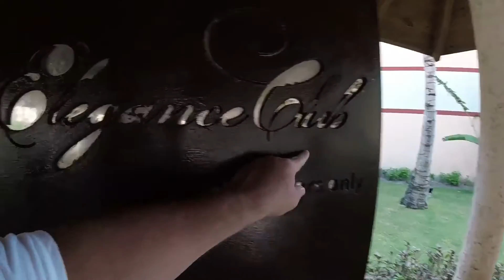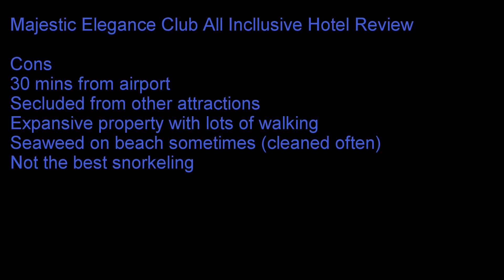Travel Review of Majestic Elegance Ocean View Suite w/Jacuzzi/Punta Cana/Dominican Republic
This is a TRAVEL REVIEW of the Majestic Elegance Club All Inclusive, Adults Only Jacuzzi Suite with Ocean View Room Tour. We stayed in early July 2018 and absolutely loved this place. The beach was amazing with plenty of lounge chairs and cabanas. The weather was beautiful. This hotel has tons of activities, entertainment and night life. The choices of restaurants were very good. You can even get 24 hour room service. They had plenty of premium liquor and the staff was friendly and helpful. We highly recommend this hotel for a relaxing stay on the beach. The room was very nice, clean and everything worked including AC. Thumbs up from us.

If you like my content please help support me so I can bring you more travel related content to help you make the best decisions when booking your travel. Thank you.

My Gear. If you would like to learn more about the gear I use to create my channel and content please click the following links.

Cameras, Action Cameras and Drones I use;
The Camera that launched my channel
The Camera I turned to once I knew what I was doing.
The drone COMBO I use for professional content.
The Drone and controller.
DJI Smart Controller.
The drone I use when size matters more.
1st set up for vlogging and mobile shots.
Recently Upgraded Vlogging set up.
Action Camera Set up for quick shots and B Roll.
360 Camera.

Camera Lenses and Filters;
Best Lens for Vlogging and Room Shots.
Best Photography Lens for my cameras.
Best Macro Lens for distance shots.
Best Lens for star and nigh time photography.
Best Filters for DJI Pocket Osmo 1 & 2.
Best ND Filter for my DSLR Camera Lens, A MUST HAVE.

Drone and Camera Travel Cases.
DJI Mavic Air2 Hard Case.
DJI Mavic 2 Pro Hard Case.
Smaller Canon Camera Gear Backpack.
Waterproof Over shoulder hiking camera bag.
Go Pro & Accessory Travel Cases.
DJI Pocket Osmo and Accessory Travel Case.
Waterproof Travel and Carrying Case for DJI Smart Controller.
Individual Hard Cases for Go Pro. Perfect for backpacks.

Studio and on location lighting.
Travel Lighting for on location shoots.
Travel RGB Lighting for on location shoots.
Cold Shoe Camera and Tripod Lighting.
Handheld and tripod mounted LED Lights.
Handheld or tripod mounted LED Photography lights.

Professional Tripod.
Professional Lightweight Monopod.
Studio Microphone for Voiceovers.

Handheld Bendable Tripods for DLSR and Action Cameras.
Revolutionary Switchpod for DSLR Cameras.

DSLR Camera Gimbals for studio quality steady footage.
DSLR Camera Gimbal for studio quality steady footage.

Various Content Producing Accessories.
Portable, Rugged on location Memory Backup for Cameras.
Portable Fast and Easy Additional Memory to store large video files via file transfer.
Studio Light Stands.
Best MICRO SD Cards for Go Pro, DJI Pocket Osmo and Mavic Drones.